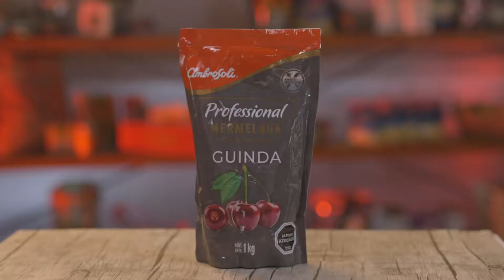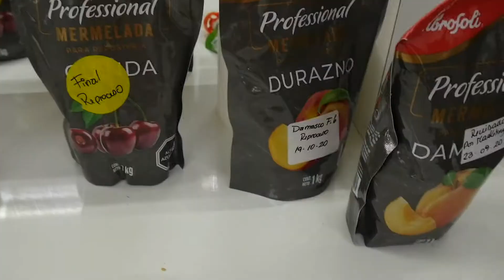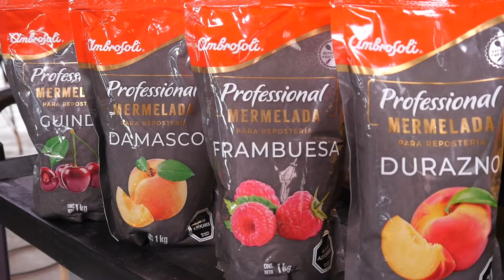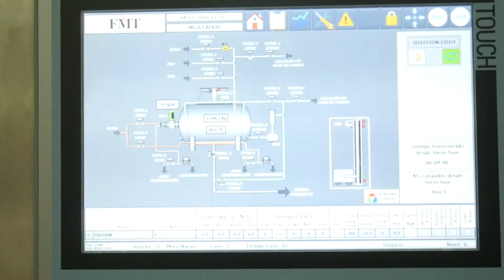Nuevas Mermeladas Ambrosoli Professional.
Hoy se suman las nuevas Mermeladas Ambrosoli Professional para repostería. Ideales para crear recetas más dulces.